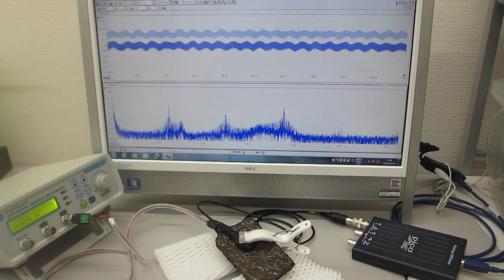音圧測定解析に基づいた、超音波伝搬制御実験